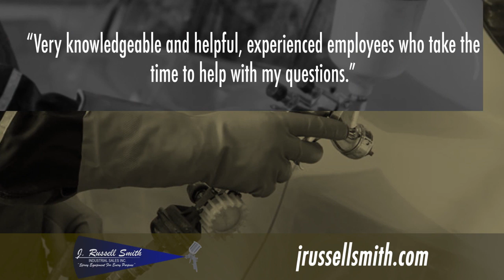Spray Painting & Finishing in Phoenix AZ, details at YellowPages.com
J Russell Smith Industrial Sales Inc
 Spray Painting & Finishing
 2818 N 37th Ave, Phoenix,  AZ, 85009